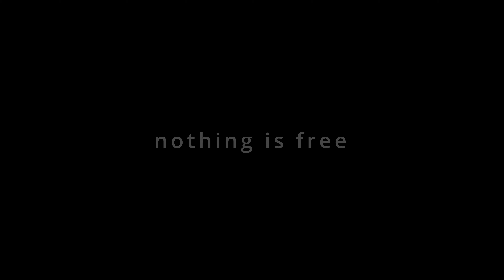Of Course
Nothing is Free